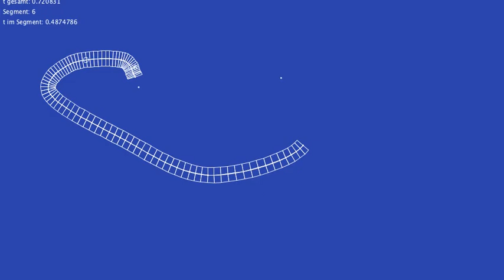Road mesher 01 Splines Processing Curve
Spend an afternoon with fencing Splines. I want to fit this into a graph-Structure to ease the road-meshing a little bit. Seems to work. Curves in Processing without a little fence-management is kind of a burden...Although the curve-Interface is completely reasonable.